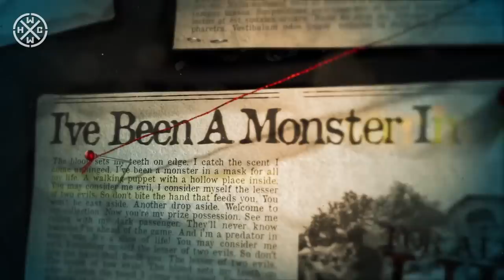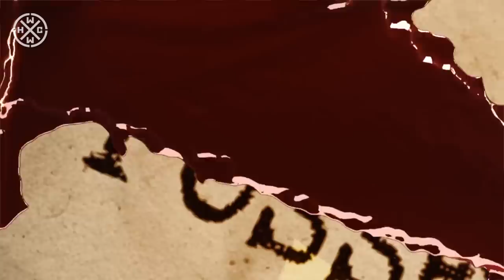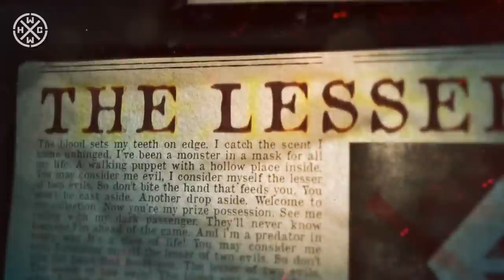I CAPTURE CASTLE FEAT. TYLER CARTER - SLICE OF LIFE - HARDCORE WORLDWIDE (OFFICIAL HD VERSION HCWW)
I CAPTURE CASTLE FEAT. TYLER CARTER - SLICE OF LIFE - HARDCORE WORLDWIDE

Song written and recorded at High Vibe Recordings in Salt Lake City, UT. by I Capture Castle, Stetson Wentworth and Tyler Carter.
"Slice of Life is inspired by the award winning t.v. show Dexter" - Marcus Gressman

Band members:
Marcus- Vocals, Cody- Vocals, Donny- Drums, Keaton- Lead Guitar, Travis- Bass, Jeff- Guitar

HCWW ONLINE-SHOP !!!